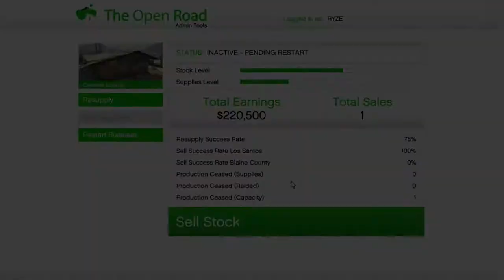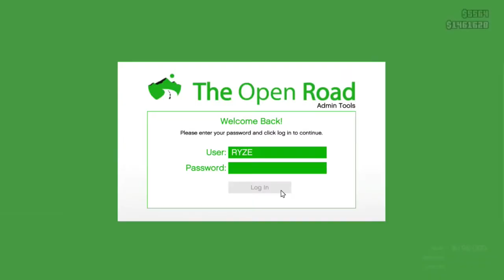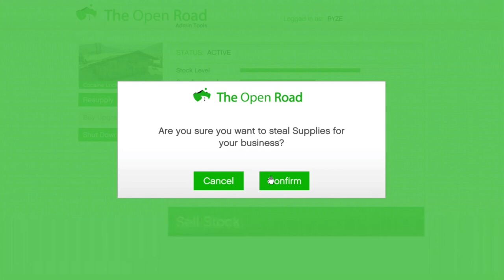MY FIRST EVER COMMENTARY (GTA 5 Gameplay)